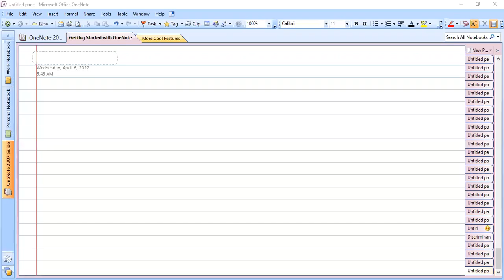Salient Features of Coulomb's Law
Salient Features of Coulomb's Law are discussed.